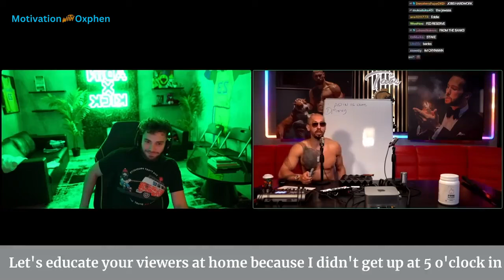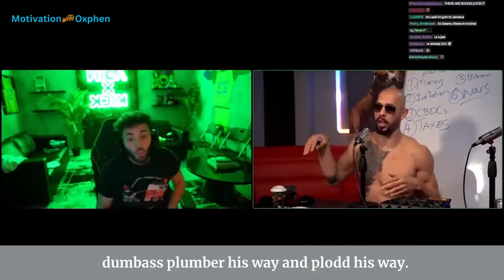Andrew Tate & Adin Ross Reunite/ Bitcoin /Inflation /live stream summary of the full video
Subscribe to @oxphencons2418 In this  video, Andrew Tate engages in a thought-provoking discussion with Adin Ross, delving into the fascinating world of Bitcoin and the fundamentals of how economies operate, including the critical concept of inflation.

Join us as Andrew Tate, renowned entrepreneur, and Adin Ross, popular content creator, share their insights and perspectives on these complex yet crucial topics. With Bitcoin revolutionizing the financial landscape and inflation impacting economies worldwide, this conversation couldn't be more relevant.

Throughout the video, Tate and Ross provide valuable insights into the mechanics of Bitcoin, its potential as a decentralized currency, and its implications for the future of finance. They also dissect the intricacies of inflation, discussing its effects on purchasing power, asset values, and overall economic stability.

Whether you're a seasoned investor, a curious learner, or simply interested in understanding the dynamics of modern finance, this video offers invaluable knowledge and food for thought. Gain a deeper understanding of Bitcoin, inflation, and the broader economic landscape as Tate and Ross break down complex concepts into digestible insights.

Don't miss out on this enlightening discussion between Andrew Tate and Adin Ross. Watch now and empower yourself with essential knowledge about Bitcoin, inflation, and the workings of the global economy.
Special thanks to Adin Ross @AdinRoss
Speaker: Adin Ross

Follow Adin Ross on Socials:
▶️ Twitter: https: / adinross
🔴 Main Channel: / @adinrossvlog
🔵 Second Channel: /@rossadinclips

1)This audios and video has no negative impact on the original works

2) This audio and video is meant for teaching purposes

3) This video is transformative in nature

4) We have used bits and pieces of the video and audios to make it informative and educational

5) This Thurmnail was 100% design by Motivation WITH Oxphen Team using Canva.com

6) All stock video scenes and background music was generated using Pictory Technology.

7) Most part of this video, voiceover was written and produced by Motivation WITH Oxphen Team @oxphencons2418